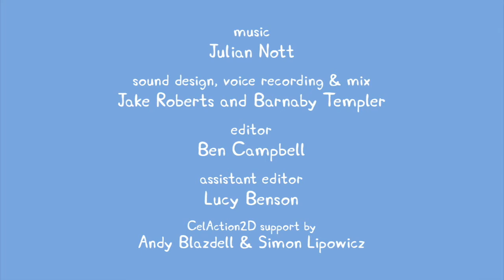Peppa Pig S02E32 Grandpa's Little Train